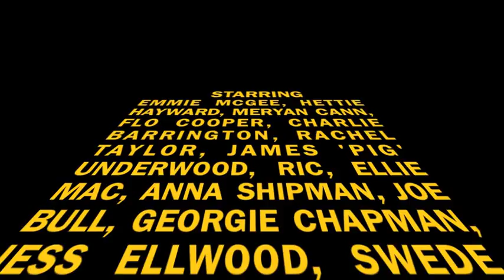Highcliffe Flash Mob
Sixth Formers take over Highcliffe School canteen at lunchtime. Please SHARE and LIKE!